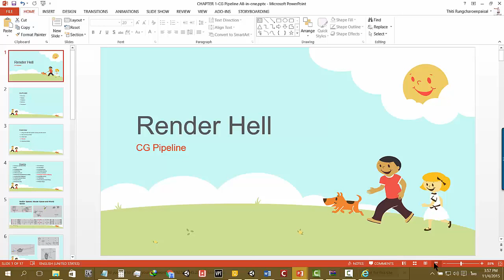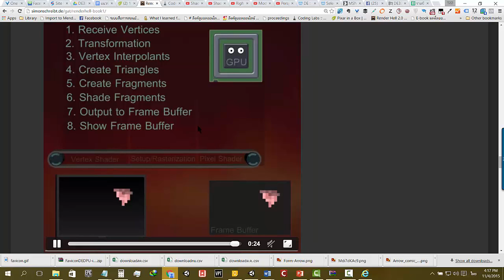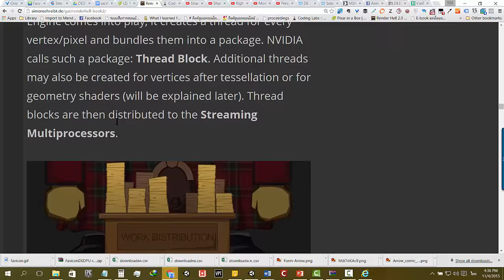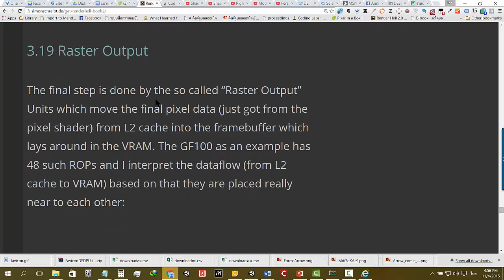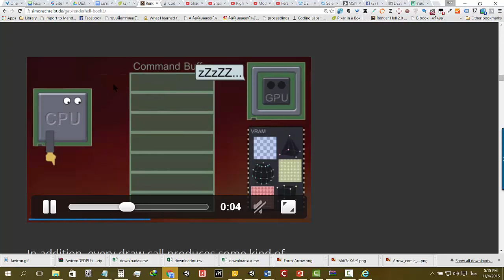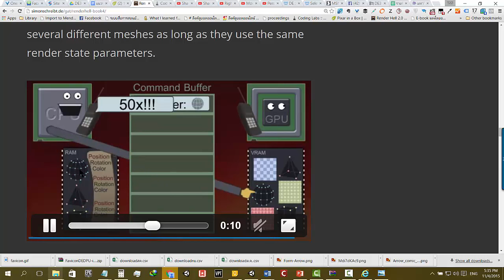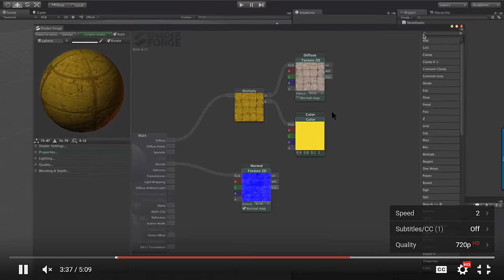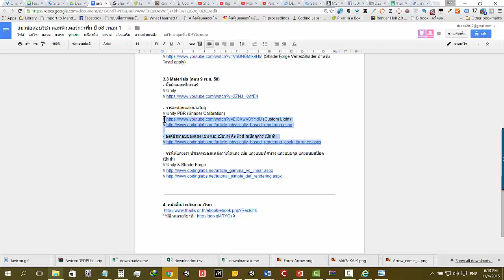GPU - Pipeline Tutorial